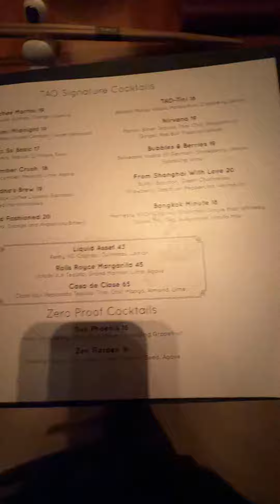The Best Date Night Experience In Chicago